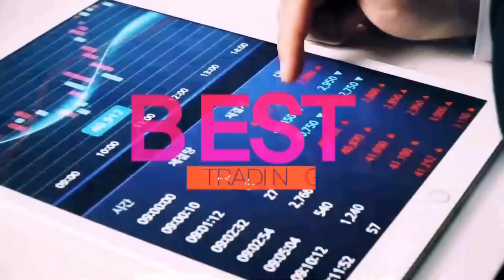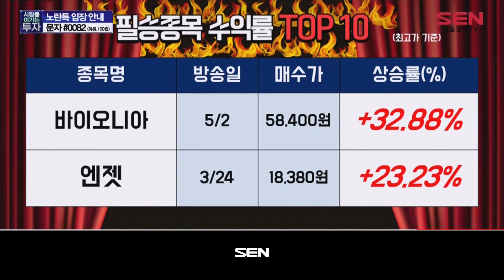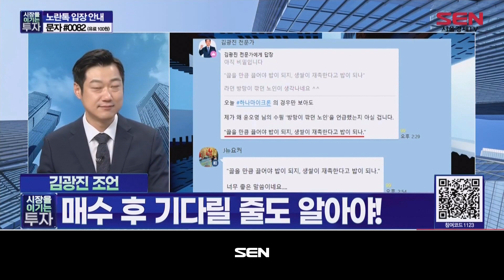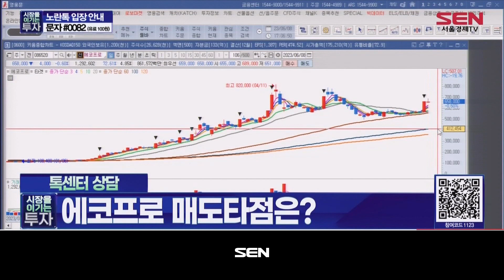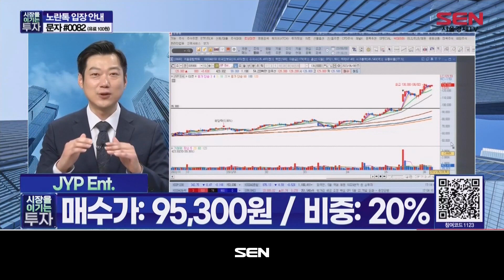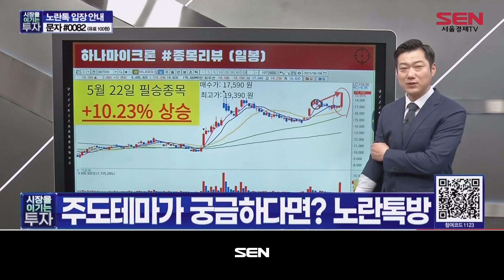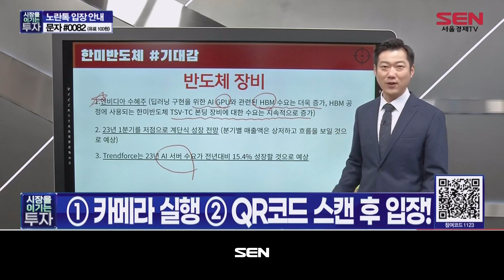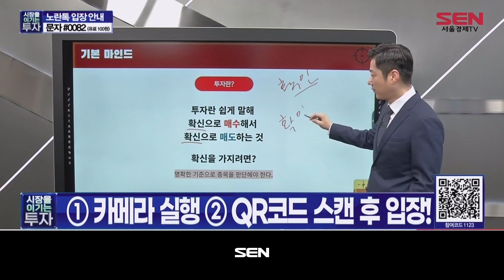시장을 이기는 투자_62회_20230608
(출연자: 김광진)

- 시장을 이기는 필승전략
‣ 방망이 깎던 노인
차트분석 – 루트로닉, 하나마이크론, 펨트론, 에코프로

- 이기자 톡 센터
JYP Ent. 매수가: 95,300원 / 비중: 20%

- 오늘의 필승 종목
* 종목리뷰
하나마이크론, 펨트론, 루닛
* 종목
한미반도체

"시장을 이기는 투자" 방송 시간 : 매주 월-금 오후 5시~6시